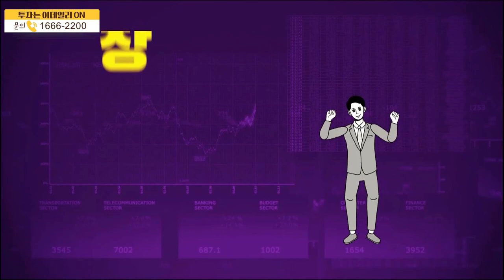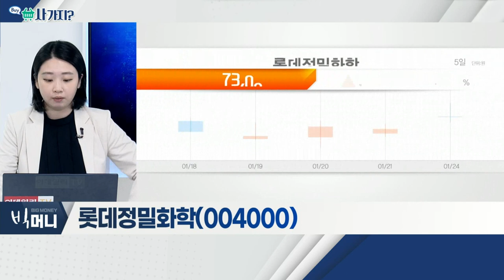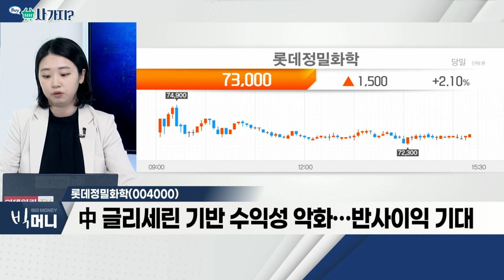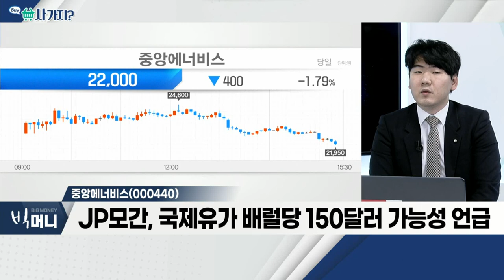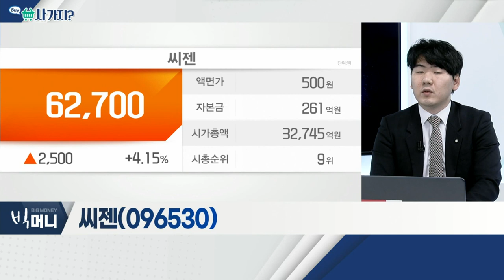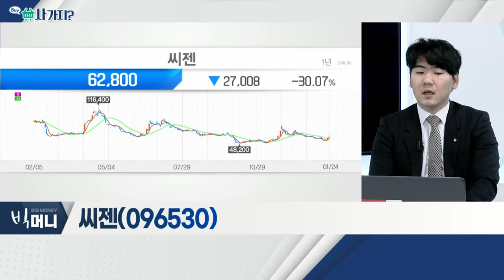롯데정밀화학(004000), 중앙에너비스(000440), 씨젠(096530), 유일에너테크(340930)_사가지 (20220124)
- 금리 인상에 대한 '헷지' 가능한 구조
- 中 글리세린 기반 수익성 악화… 반사이익 기대
- 올해 사상 최대 실적 예상

- 지정학적 리스크… 국제유가 등 에너지주 강세
- JP모간, 국제유가 배럴당 150달러 가능성 언급
- 종속사로 태양광 전기발전 '에너비스솔라' 보유

씨젠(096530)

유일에너테크(340930)